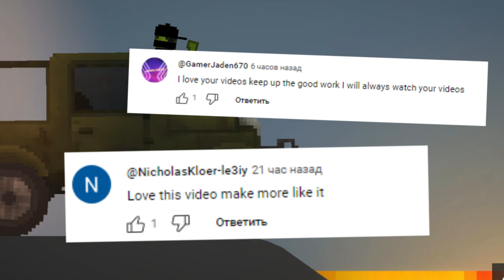❗PROS and CONS OF UPDATE 22.0 in Melon PLayground ❗IT'S A FAILURE in Melon Sandbox